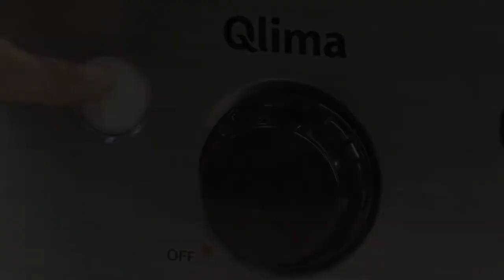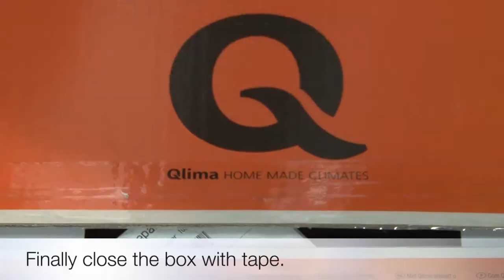Qlima Heater transport ENG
A Qlima paraffin heater is lightweighted and easy to move from one place to another.

If you wish to transport the heater, it is important to empty the lower tank. Watch the instruction movie and you learn how to prepare your Qlima paraffin heater for transport.